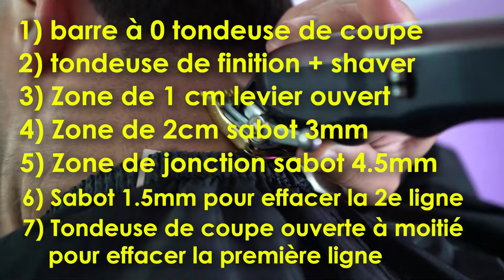COMMENT SE FAIRE UN TAPER TOUT SEUL AVEC UN MIROIR 3 FACES | BARBER TIPS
Salut les barbers,

Aujourd'hui petit tuto pour apprendre à se faire un taper tout seul. C'est la coupe de cheveux parfaite pour pouvoir se rafraichir tout seul tout en restant bien coiffé et classe.

Si vous voulez d'autres tutoriels pour se coiffer tout seul ou même apprendre à coiffer quelqu'un, faite le nous savoir en commentaire !

site : laboutiquedubarber.fr